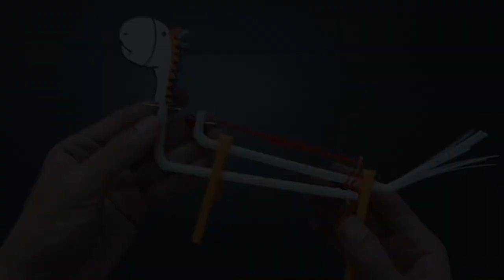DIY Dancing Horse - Toy for Kid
Today i make dancing horse toy by plastic straw and rubber band
A easy toy for kid to play
Let make it